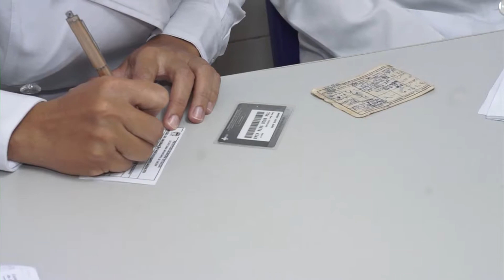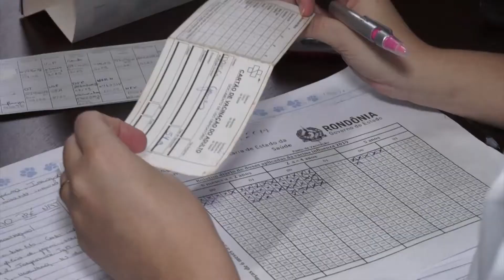CAMPANHA CONTRA SARAMPO